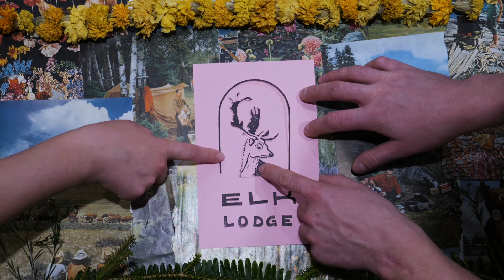Why Steve-O Trusts Me with His Hair - Richie The Barber | Elk Lodge #62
Richie The Barber is a Los Angeles barber who also streams on TikTok, juggles and so much more.

Follow Richie The Barber! - @richiethebarber

Follow the show: @the_elk_lodge @crownedincreosote @paulbrisske @hexecoffee

Join us for an unfiltered chat in "The Truth About Cutting Steve-O's Hair" podcast episode, where we dive into the world of clowns, barbers, and everything in between! This week, we're hanging out with Richie the Barber, known for his unique style and clown persona, and his gig as Steve-O’s personal barber. Discover the wild stories of how Richie got into clowning and tattooing his face, and hear about his journey from cutting hair in high school to touring with Steve-O. Don't miss out on the laughs and revelations as Richie shares his adventures in the circus world and beyond. Check them out and indulge in some of the best-roasted coffee straight from Chicago.

CHAPTERS:
00:00 - Intro
02:02 - Richie the Barber
05:38 - FaceTime with Stevo
07:51 - Opening for Steve-O
11:05 - Steve-O’s Bucket List Show
17:59 - How You Met Steve-O
20:09 - Paul’s Near-Death Experience
26:23 - How Paul Became a Clown
28:45 - Tattoo Regrets
31:06 - Clown Rivalries
33:14 - Parents' Reaction to Tattoos
38:16 - Filming Frequency
38:33 - Posting Teasers Frequency
40:48 - Cutting Steve's Hair
42:50 - Circus Experience
45:46 - Steve-O’s Next Stunt
52:09 - Favorite Podcast
53:55 - Meeting Post Malone
58:30 - Making Bread
59:54 - Richie's Audiobooks
1:02:40 - Making Money on TikTok
1:07:29 - Earnings Insights
1:12:11 - Dangerous Speech
1:13:53 - Lasting Show Tips
1:15:33 - Shocking Recent Learnings
1:19:38 - Obama’s Secret Service Agent
1:23:25 - Richie Meets an Alien
1:29:21 - Podcast Editing
1:30:52 - Favorite Podcast to Listen To
1:32:10 - OUTRO